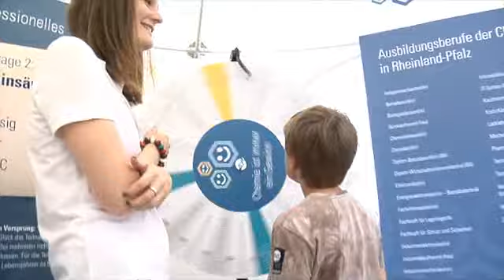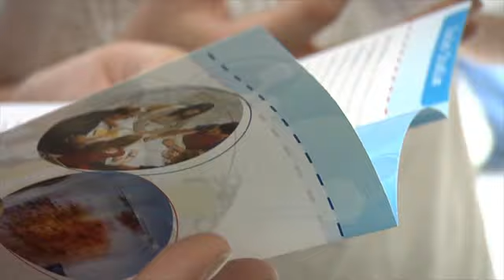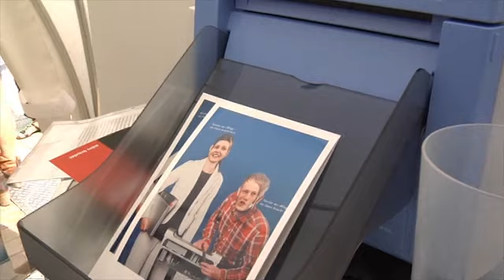10. Wissenschaftsmarkt in Mainz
Chemie ist Naturwissenschaft und Industrie zugleich. Eine Industrie, die nicht nur Forscher in den Labors, sondern auch Techniker, Kaufleute und IT'ler sucht. Dies stellten die Chemieverbände Rheinland-Pfalz unter der Kampagne chemie-azubi.de auf dem Stand vor.